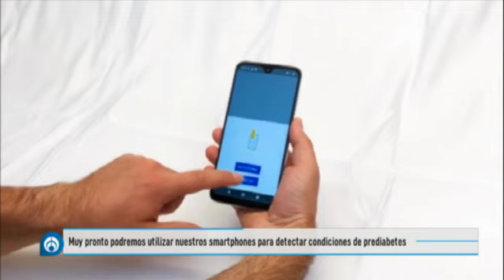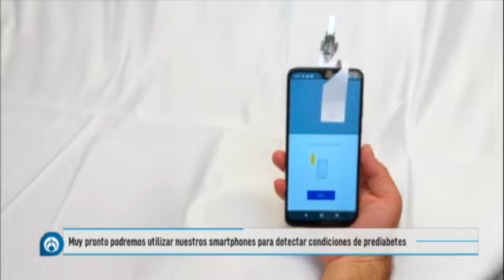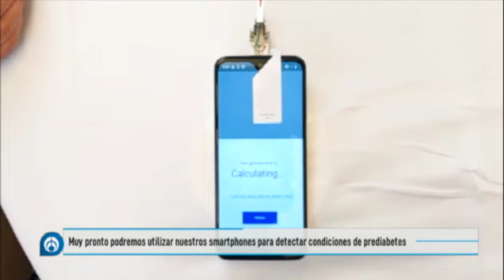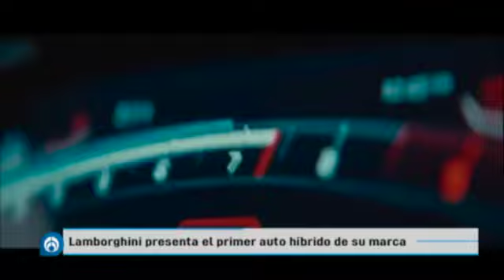En Los Placeres de la Tecnología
En Los Placeres de la Tecnología con @areygadas
✔️Análisis de glucosa sanguínea con tu smartphone 🩸📲
✔️Anunciarán a las 4 personas que regresarán a la Luna 👩‍🚀🧑‍🚀👨‍🚀👩‍🚀🌕
✔️¿La alternativa a @Twitter 🪺
✔️Un Lambo híbrido 🚗⚡️